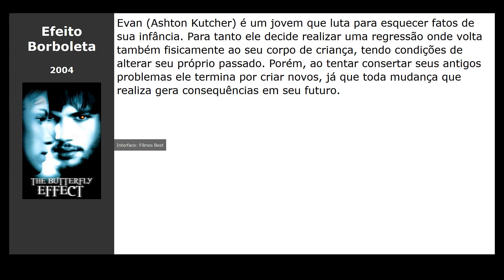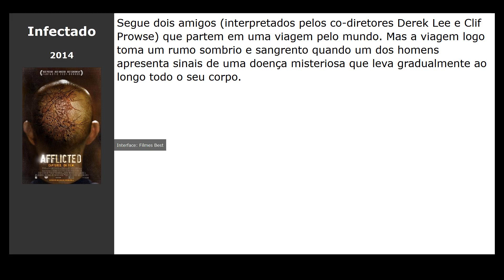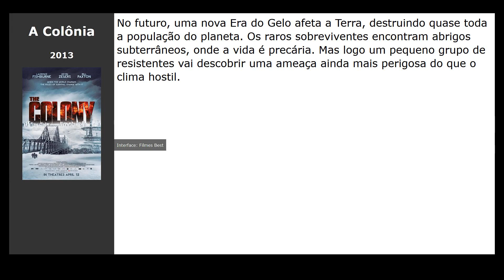10 Filmes parecidos com Triângulo do Medo (2009)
Filmes tipo Triângulo do Medo (2009):

00:10 Contra o Tempo (2011) / gênero: fantastic, ação, thriller
00:21 Efeito Borboleta (2004) / gênero: fantastic, thriller
00:33 Premonições (2007) / gênero: fantastic, fantasy, thriller
00:45 No Limite do Amanhã (2014) / gênero: fantastic, ação, aventura
00:57 Rota da Morte (2003) / gênero: terror, thriller, comédia
01:08 Identidade (2003) / gênero: thriller, detective
01:20 Infectado (2014) / gênero: terror, thriller, detective
01:32 Padre (2011) / gênero: terror, fantastic, fantasy
01:43 Stake Land - Anoitecer Violento (2010) / gênero: terror, fantastic, drama
01:55 A Colônia (2013) / gênero: terror, fantastic, ação